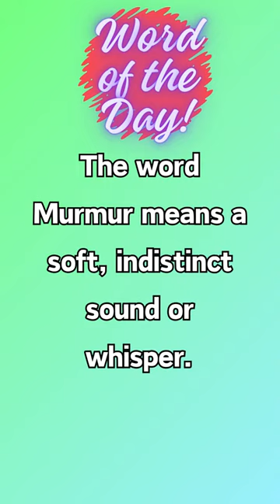"Murmur" a new word and learn its meaning.